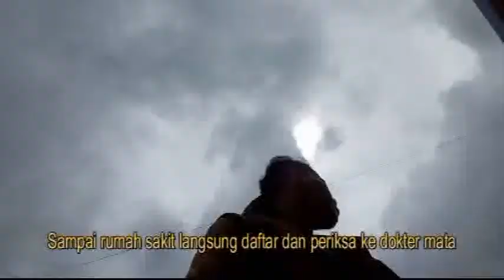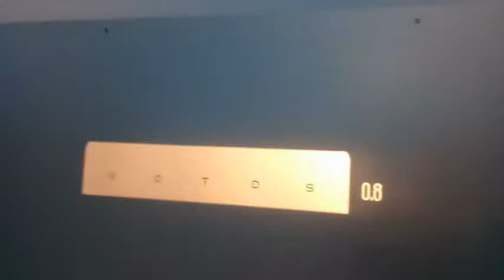mengobati mata Istri hasilnya ternyata minus dan silinder parah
tidak di sangka ternyata selama ini istri tercinta saya Juliana memiliki sakit mata bawaan dari lahir, 12 september akhirnya istri saya bermata empat.